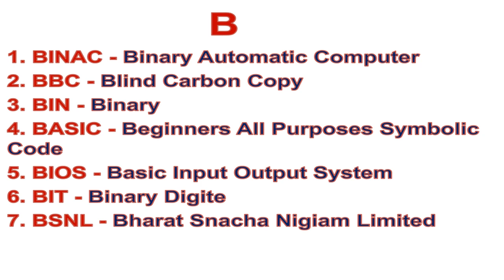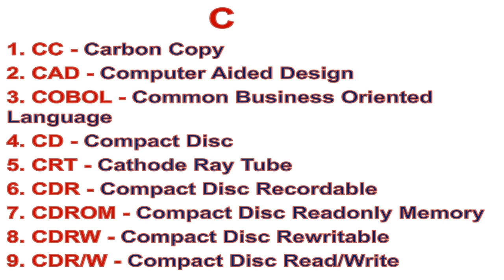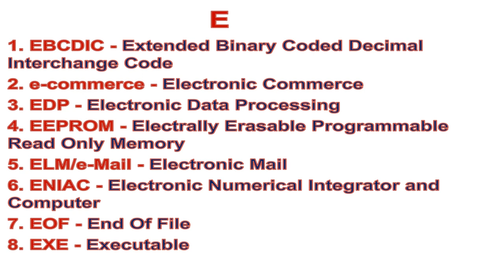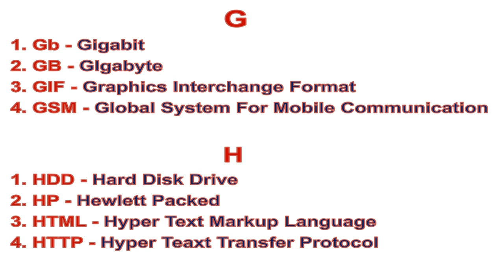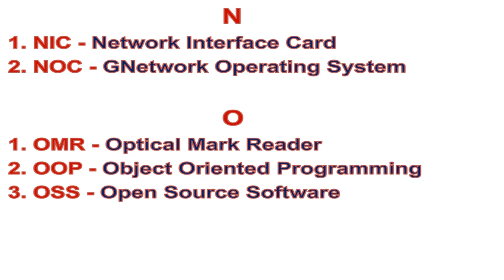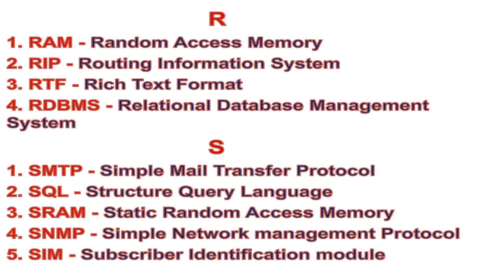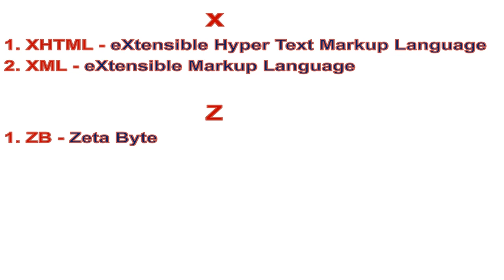कम्प्युटर मे प्रयोग होने वाली फुल्ल फॉर्म्स के बारे मे जाने